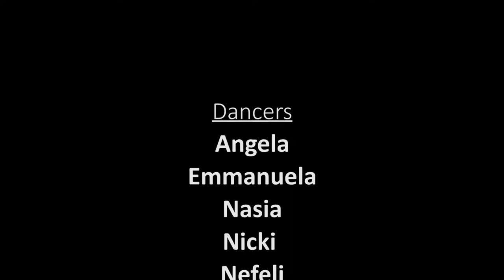1st Primary School of Paiania Traditional Greek Dance